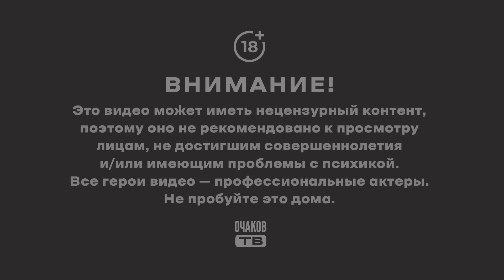Не хунта/Дальше разберемся